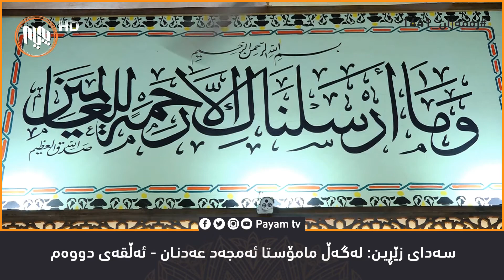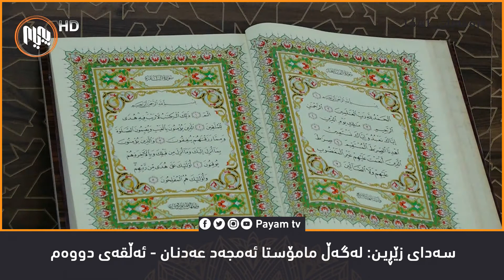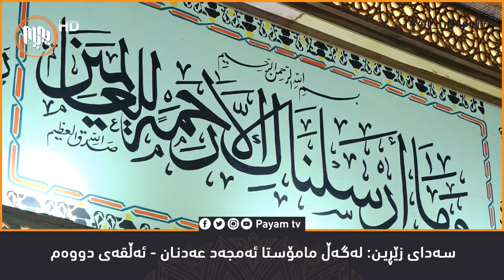ده‌نگێك له‌ كه‌ركوكه‌وه‌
سه‌دای_زێڕین

ره‌مه‌زان_1441
له‌گه‌ڵمان بن له‌م ڕێگایانه‌وه‌: